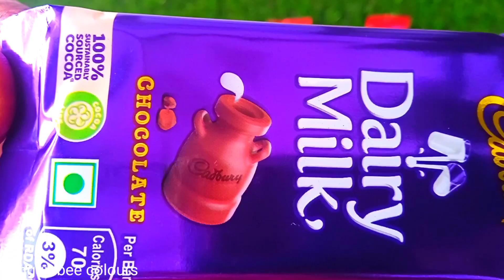Lot's of gems opening, Chocolate opening, Big Chocolates, Cadbury chocolate Gems Opening Kitkat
candies

Lots of Chocolate, Chocolate opening, Big Chocolates, Cadbury celebration Kitkat 5 Star

Lots of Dairy Milk, surprise toys, chocolate opening, lots of chocolates, Cadbury celebration

Satisfying Video I Mixing Candy in Bathtub & Magic Skittles & ASMR I Bee Colors, Thanks Babies  Follow Youtube Channel @GunGunBeeColours  Created For Activities Child's And Relaxing mind Follow And Subscribe For More Satisfying Video, ASMR

Chocolates for Valentineday, valentine's day chocolates